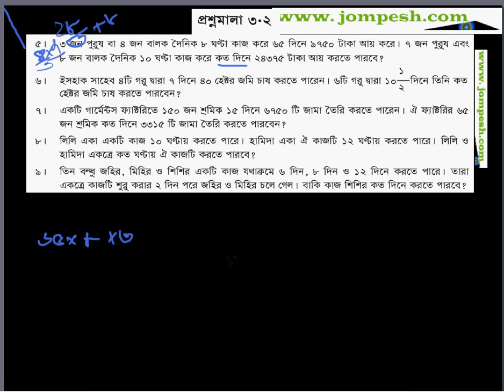vii_unitary_prosnomala_3.2_p2.flv